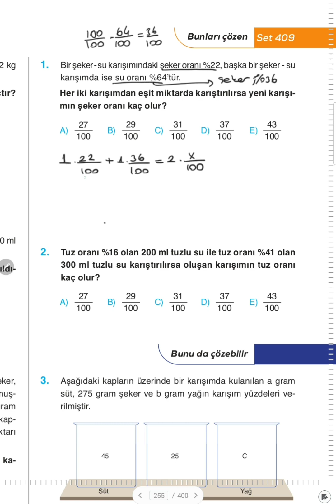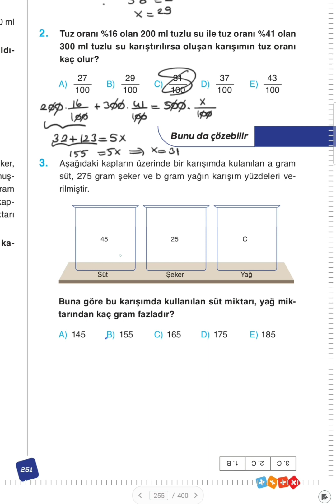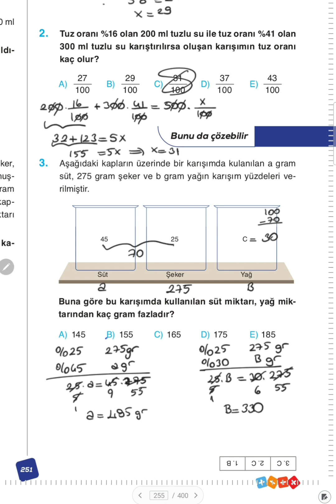Set 409 Etkili Matematik TYT Soru Bankası Video Çözümü